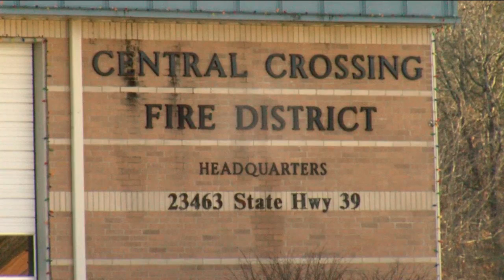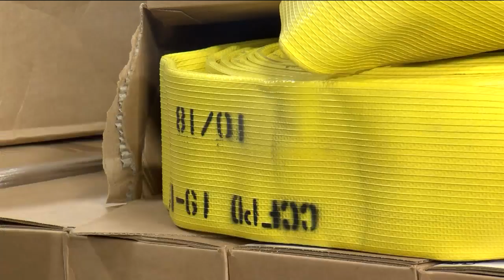Local Fire Department Upgrading and Hiring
BARRY COUNTY, Mo. -- Some much needed financial support has made it possible for one fire department in the Ozarks to upgrade -- even adding more full time firefighters to their staff.

The Central Crossing Fire Protection District is in the process of seeing better days. Rusty Rickard is Chief.

"Getting dorm rooms in for those new employees. Kitchen upgrades. The kitchen here was quite unusable," said Rickard, "The building here was right at about 18-years old. Seen no updates, no upgrades during that time. So..quite an extensive remodel."

The upgrade is compliments of the taxpayers.

"Well, thankfully, we're quite blessed last April," Rickard said, "Voters here passed not only one, but two tax levies...The first being, just continued operational support of the district. Upgrades to equipment, trucks, personal protective equipment..all the way down to rescue equipment..hoses, nozzles, you name it."

Plus..more manpower is on the way.

"We'll have, have to initially hire six -- which will let us start with having two on staff everyday. So, they'll be three shifts . Two firefighters each shift," said Rickard.

In addition to funding from the taxpayers -- a much needed grant is also helping with this upgrade.

"We finally got a notification.  We were lucky to get about 160..165 thousand dollars, SCBA grant," said Battalion Chief Ed Hoefler. He says that FEMA grant means more lives protected.

He says that FEMA grant means more lives protected.

"That's what we used to maintain breathable air..when we go into toxic environments, structure fires, car fires, mop up..or questionable atmospheres," Hoefler said, "To come in and have this kind of expansion and renovation done is just ..long time overdue. It's phenomenal."

Chief Rickard said the funding also helped them upgrade their security system at the department -- and he's hoping to add those new full time firefighters by the end of this summer.